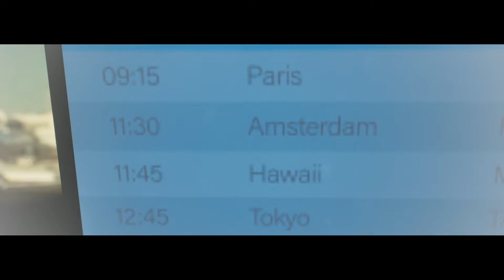Zwischen den Welten. Eine Welt aus leuchtenden Punkten. Folge 31. Spiritueller Kanal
Der Zeichentrickfilm basiert auf dem Buch "Zwischen den Welten - Die Abenteuer der Seele".

💥 Fliegende Bäume. Wo gibt es sie?
💥 Wie leuchtende Punkte kommunizieren
💥 Die Struktur des Universums nach dem Davidstern.
💥 Was mit einem Drogensüchtigen auf der subtilen Ebene geschieht.
💥 Wie ein Schamane die Geister kontrolliert

Lese “Zwischen den Welten - Die Abenteuer der Seele” auf der

OFFENE ONLINE-KURSE

💫 Schließe dich an unseren kostenlosen WhatsApp und Telegrammkanälen mit täglichen spirituellen Praktiken an.